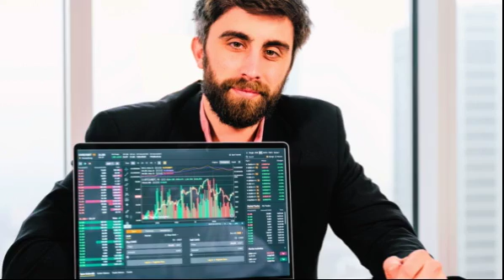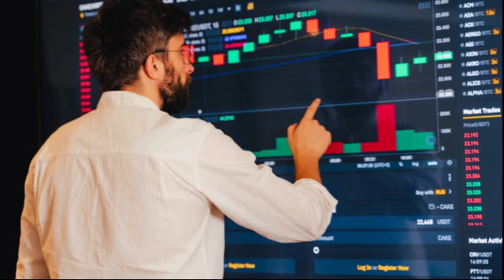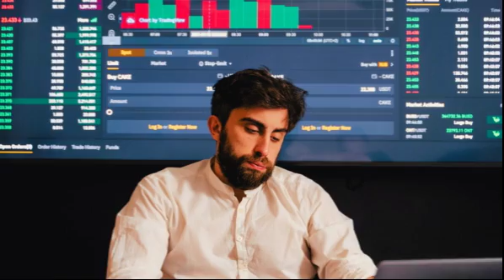Traders will be REPLACED by AI: Why AI will REPLACE Humans in Stock Market by 2024!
We delve into the fascinating world of AI and its impact on the stock market. For decades, human traders have been the driving force behind stock trading, using their skills and experience to make complex financial decisions. However, the emergence of artificial intelligence has changed the game. With the ability to analyze vast amounts of data in real-time, AI is revolutionizing the way stocks are traded.

We explore the pros and cons of AI trading, highlighting its strengths and weaknesses in comparison to human traders. We also look at how AI is disrupting the traditional stock market, as well as the opportunities and challenges it presents for investors.

Finally, we examine the future of stock trading and how AI is shaping it. We analyze the potential benefits and risks of AI trading, as well as its impact on financial stability. We also discuss how investors can adapt to this new reality and leverage the power of AI to make better investment decisions.

Overall, this video provides a comprehensive and thought-provoking look at the role of AI in the stock market and its potential to replace human traders. Whether you are an investor, trader, or simply curious about the future of finance, this video is a must-watch.

ai job loss
how to become a data analyst in 2023
layoffs 2023
recession 2023
will ai replace traders
ai replace software engineers
business analyst job
data analyst
data analytics career
layoffs
how to survive
recession
software engineers
which jobs ai can't replace
will ai replace software engineers
will ai take over software engineering